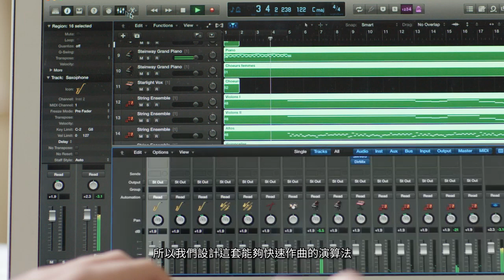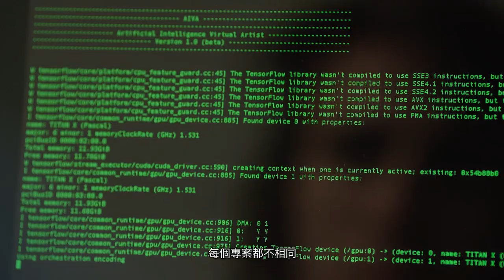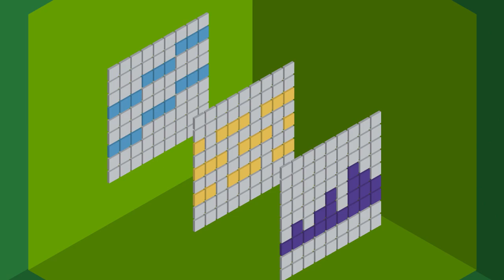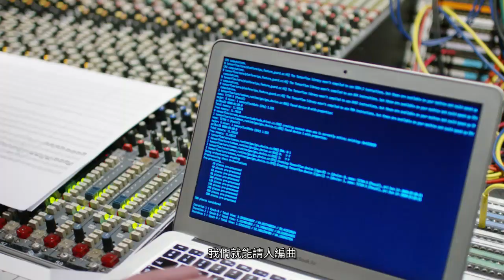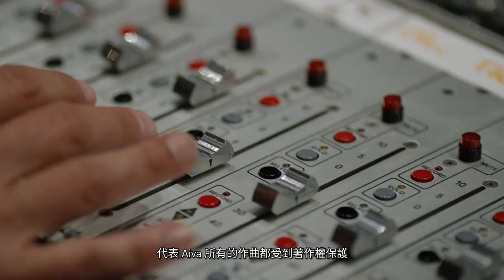I am AI 第一集：作曲家心之所向的人工智慧－Aiva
由 Aiva Technologies 創造出的 AI 作曲家，能為影像尋找或撰寫出最適合的音樂，而你所熟悉的 NVIDIA GTC 開場配樂，即是由 Aiva 作曲。

藉由深度學習演算法，遞歸神經網路找尋模式，並預測音軌進而建立一系列的規則，創作出情感豐富且振奮人心的音樂。Aiva 也將不斷革新，期望在未來能呈現更人性化的作品。

「透過人工智慧，創作者和音樂家可以創造出心之所向的卓越樂章！」－Eric Breton, Conductor, Composer, Musician